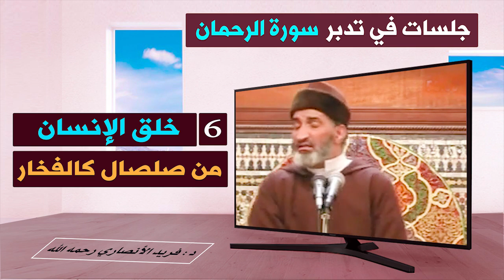"خلق الانسان من صلصال كالفخار"الحلقة: 6: الدكتور فريد الأنصاري رحمه الله D:Farid Alansari